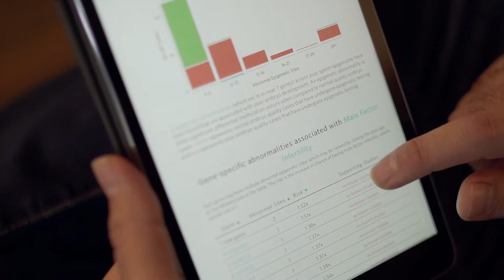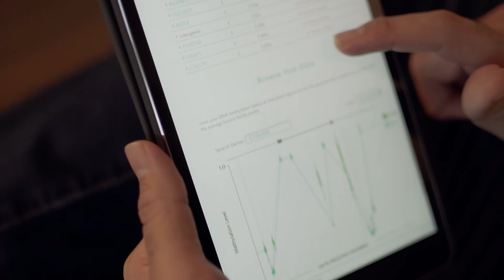Episona's Seed Fertility Test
Interested in taking the Seed test?

Taking the Seed fertility test is easy.

First you’ll need to register your kit and answer some questions about your personal health. Then, follow the instructions in the kit to collect your sample.

You’ll put your sample back in the kit and drop it in the mail.

We’ll analyze 480,000 regions on your DNA to create a simple, and personalized report to guide you to the best possible care.